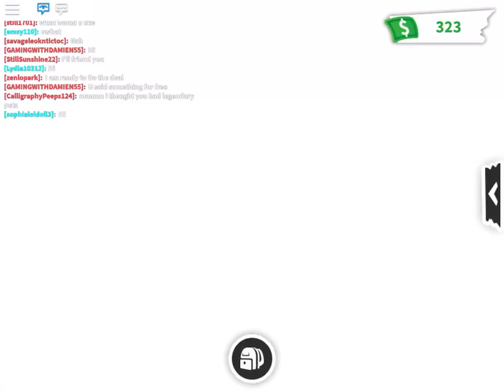End Of the world party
This is an end of the world party because we’re on lockdown this is made for kids to watch